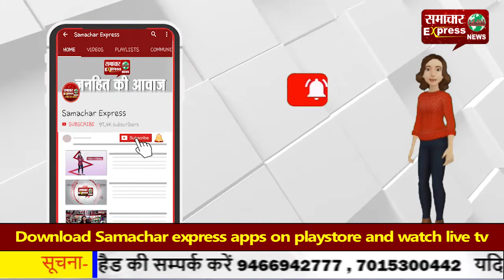मुंबई, ठाणे समेत उत्तरी कोंकण में भारी बारिश, रेड अलर्ट जारी